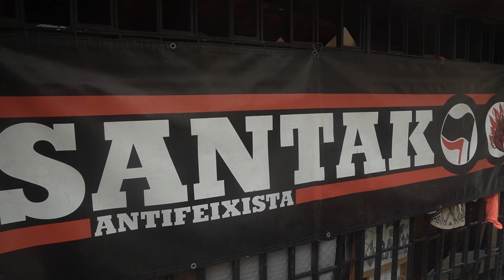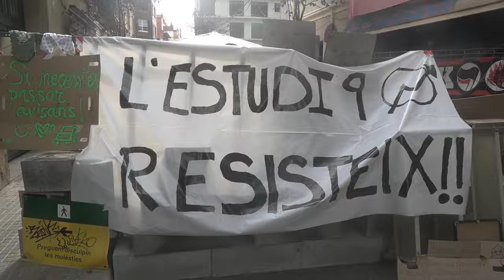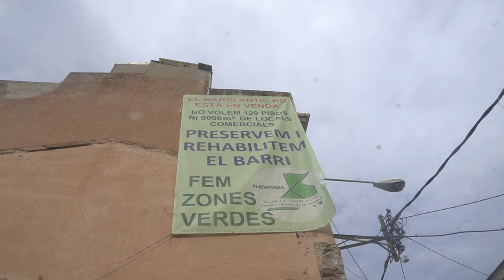El CSOA La Kasa Estudi Nou en perill de desallotjament [ contrainfos ]